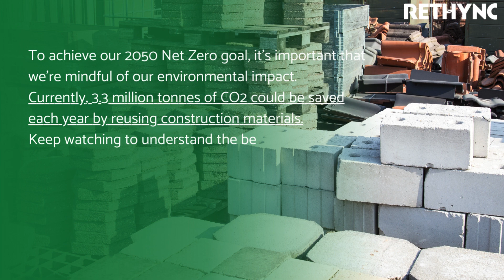The benefits of reusing steel hoarding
To achieve our 2050 Net Zero goal, it’s imperative that we’re mindful of our environmental impact. Currently, 3.3 million tonnes of CO2 could be saved each year in the UK by reusing construction materials currently treated as waste.

In this video, we delve into the benefits that reusing steel hoarding brings to construction sites, including reduced environmental impact and the provision of a professional appearance.